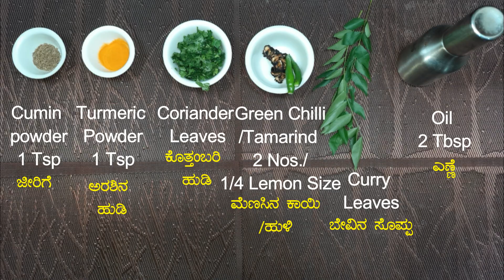Tasty & Spicy Raw Jackfruit Subzi|कटहल की सब्ज़ी|ಎಳೆ ಹಲಸಿನ ಕಾಯಿ ಪಲ್ಯ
Ingredients

Sliced Raw Jackfruit – 2 Cups
Sliced Onion – 2 Nos.
Jaggery (Optional) – 10 Grms
Ginger garlic Paste – 2 Tsp
Cloves/Pepper/Cinnamon
Coriander Leaves
Green Chilli/Tamarind – 2 Nos./1/4 Lemon Size
Curry Leaves